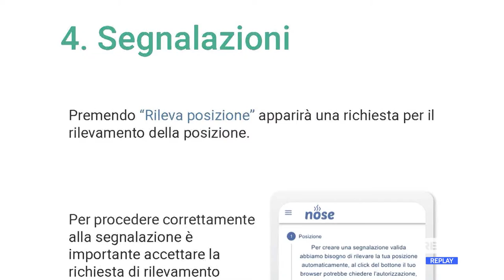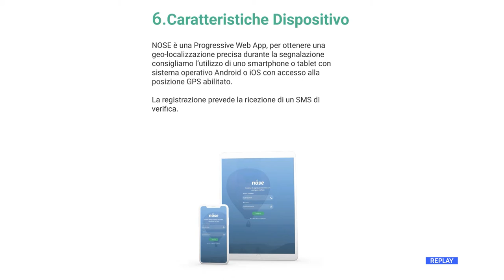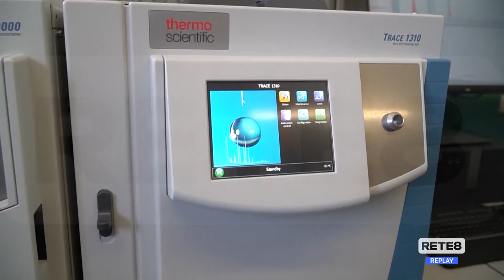ARTA - Un’app per segnalare i miasmi